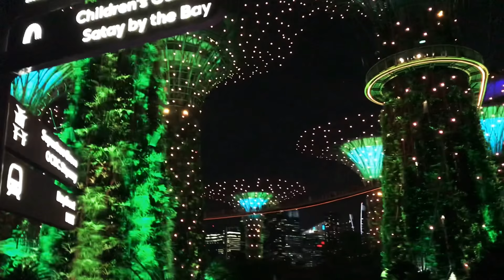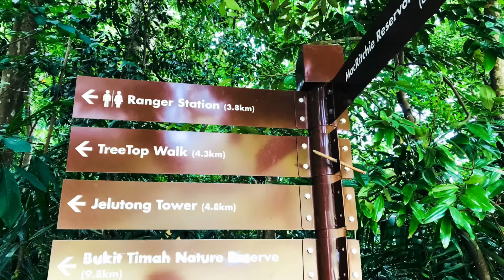TOP 10 PLACES YOU CAN VISIT WITHOUT MONEY 💴 IN SINGAPORE : Vlog 18 (Mizo)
Chinese Garden. Haw Par Villa. Henderson Waves. Sungei Buloh. China Town. Bugis. Downtown. Marina Bay. Garden by the Bay. MacRitchie.